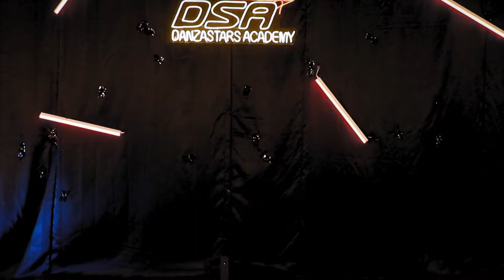De Taali | Bhool Bhulaiyaa 2 | Bollyhop | Amit Damania Choreography | Danzastars Academy#cute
"DE TALI" for this little girls moves and grooves.

Song- De tali.
Singers - Yo Yo Honey Singh, Armaan Malik & Shashwat Singh

Choreography by Amit Damania.

Performance by Devanshi.

Register yourself soon for our batches.

Music copyrights not held by us